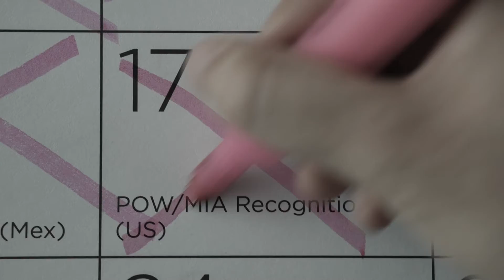Left On Read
A man waits in earnest after sending a letter to a loved one.